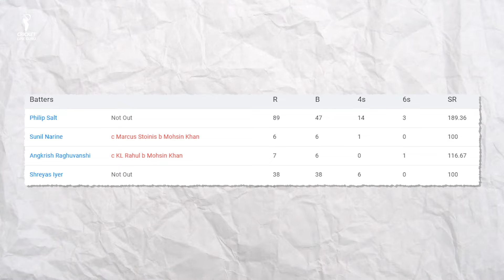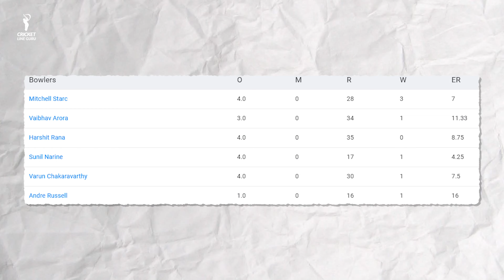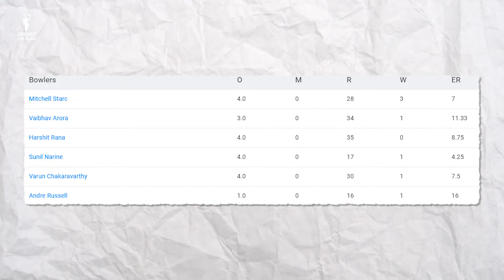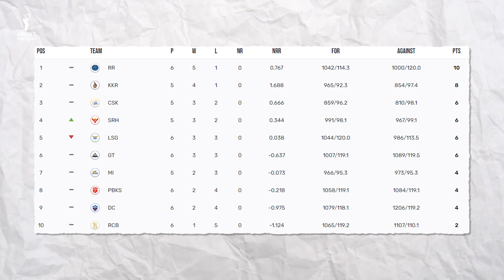IPL 2024 KKR vs LSG 28th Match HIGHLIGHTS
IPL 2024 KKR vs LSG 28th Match HIGHLIGHTS | KKR vs LSG Fastest Live Updates ipl2024 | IPL 2024 28th MATCH HIGHLIGHTS